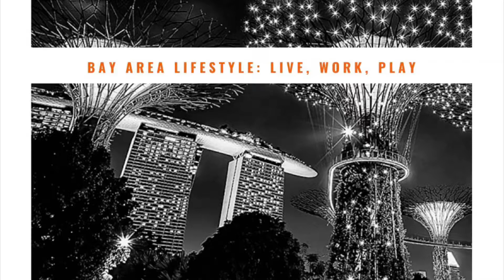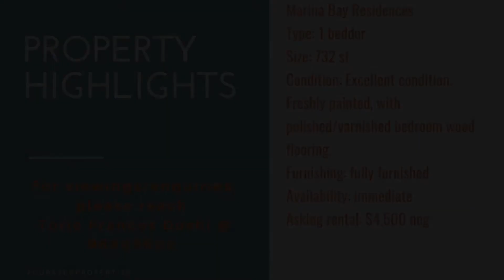The Bay Area Lifestyle: Seaview Marina Bay Residences for Sale!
Live, Work, Play @ The Bay Area in Marina Bay!

Wake up everyday to a gorgeous seaview and a beautiful skyline…

This apartment is fully furnished in good taste and in good condition, harmoniously designed in consultation with Vastu principles.